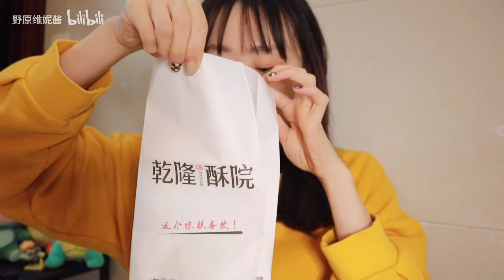【放纵の快乐】深夜酱多多 奶香虎皮卷也太大了~坐在拉面店吃面包？黑芝麻麻薯 巧克力牛角/甜口的芋泥肉松肠粉？非常古早的小蛋糕~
嘻嘻看的开心~